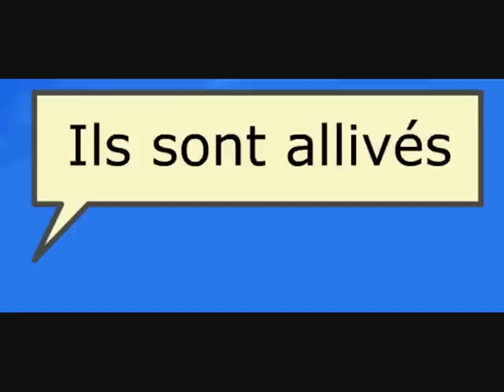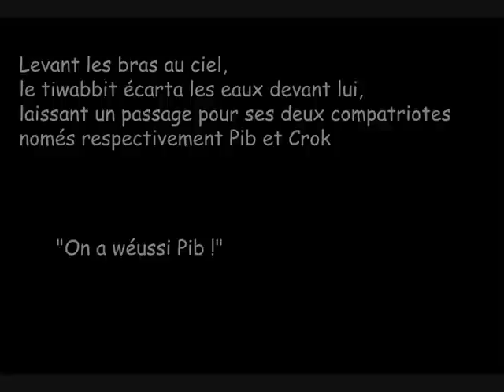[Dofus] L'épopée d'un peuple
Ghazgkhull pour le concours 'Flûte alors' (05/09/2009)
Avec l'aimable aide d'echoes.